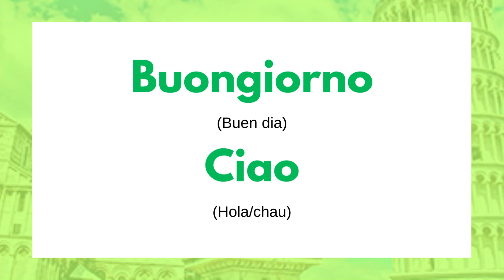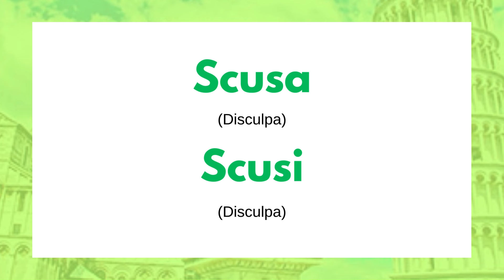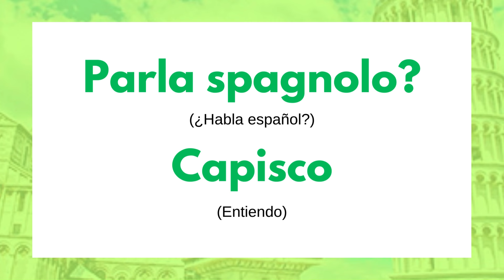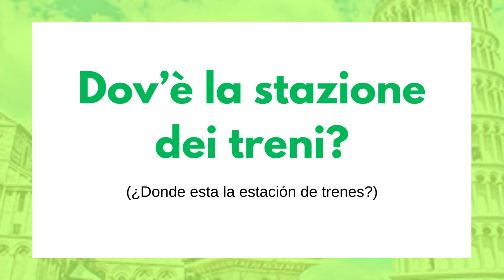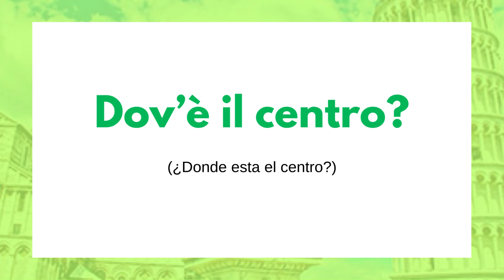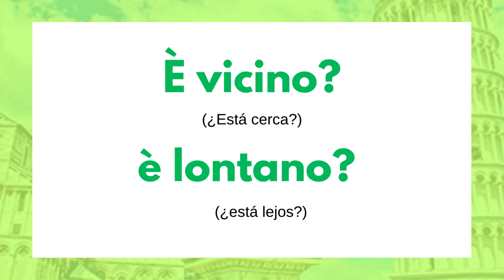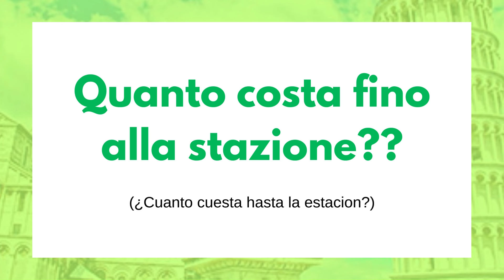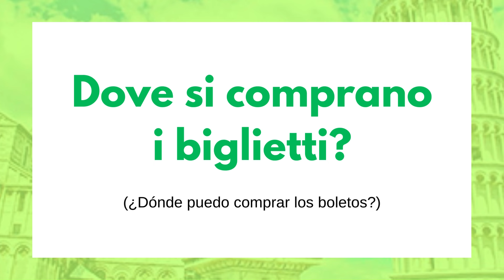ITALIANO para VIAJEROS ¡Las FRASES mas NECESARIAS ! ✅🗣️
en este video vas a aprender frases mas utiles en italiano para viajeros , aprende italiano basico para viajar a italia